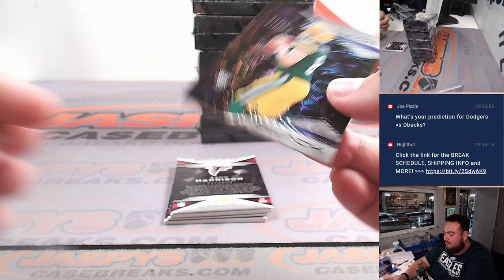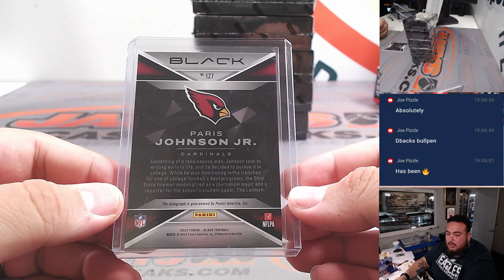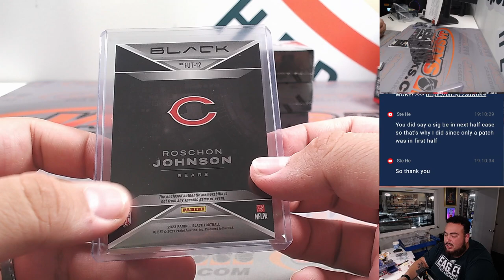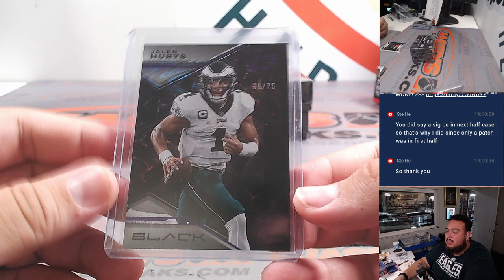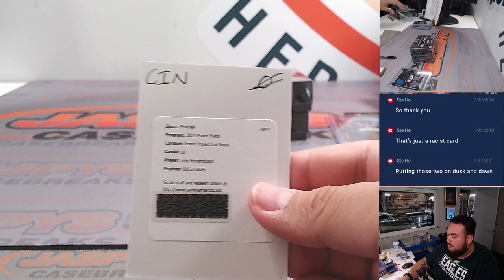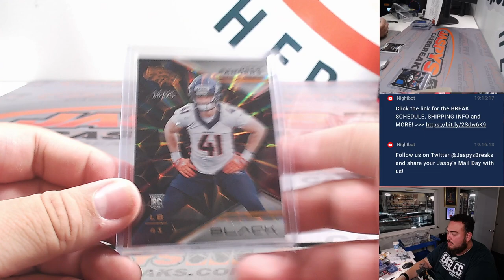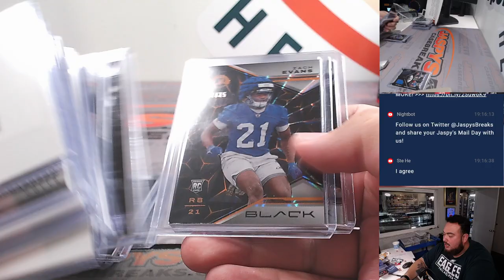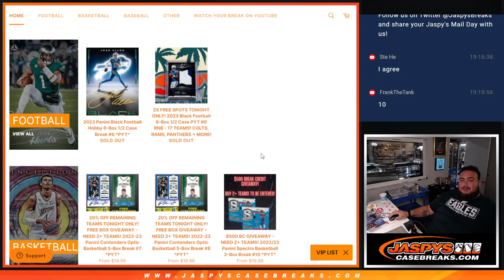Thu. 10/5/23 - 2023 Panini Black Football Hobby 6-Box 1/2 Case #6 *PYT*